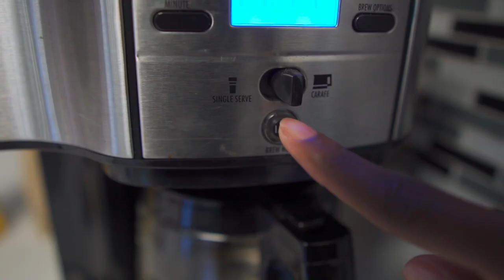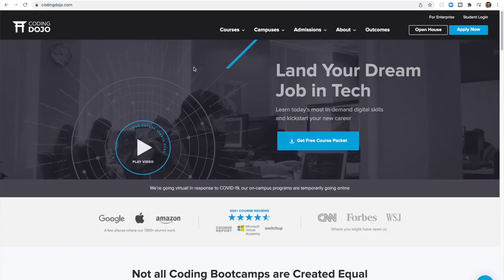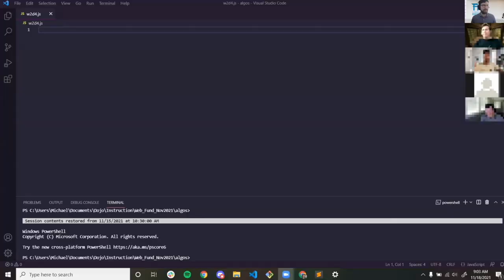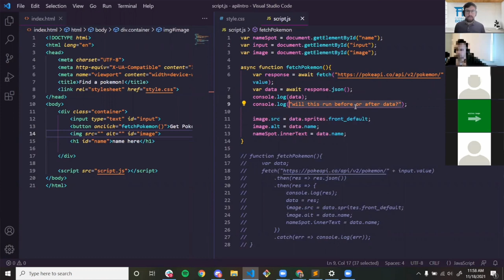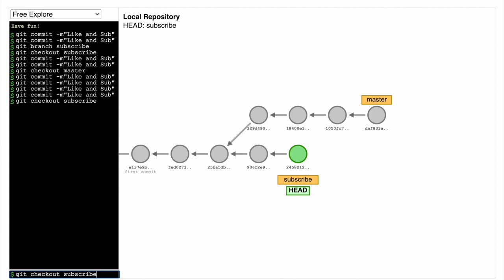A Day In The Life Of A Coding Bootcamp Student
Are coding bootcamps really worth it? I didn't know the answer so I tried a day in a coding bootcamp.

Chapters:
00:00 - Intro
02:24 - Morning Algorithms
04:02 - Tabatas
04:34 - APIs
04:59 - Lunch
06:03 - What To Expect
07:17 - Terminal / Git
07:52 - Lab
08:58 - Soccer
09:41 - Coding Dojo Review